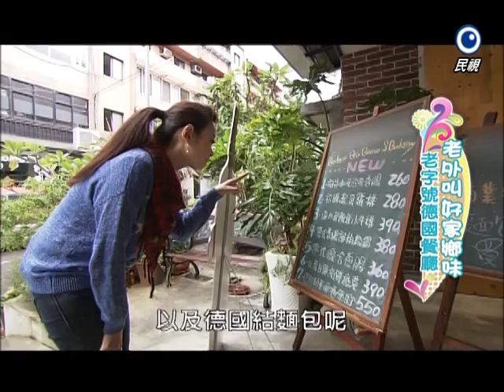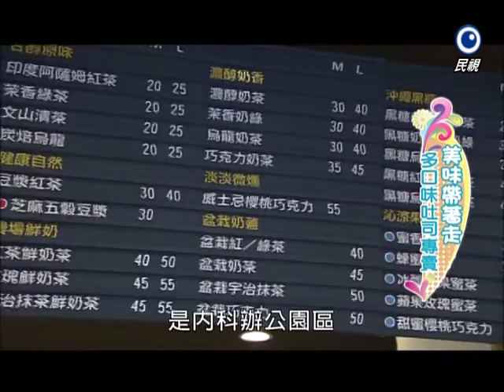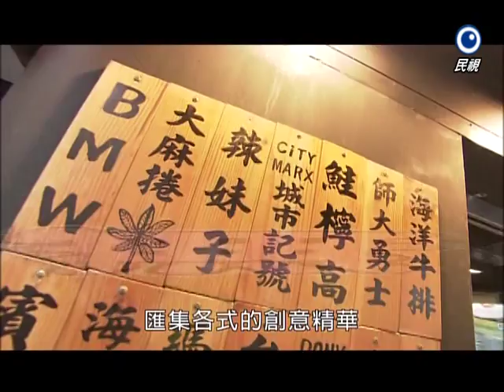點心趴趴GO Ep159 - 精選 (老外叫好家鄉味x美味帶著走x發燒新開店)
【用點心做點心[精選]-團購&人氣甜點】~幫大家蒐集各式熱門人氣甜點~快跟著一起動手做吧!!!